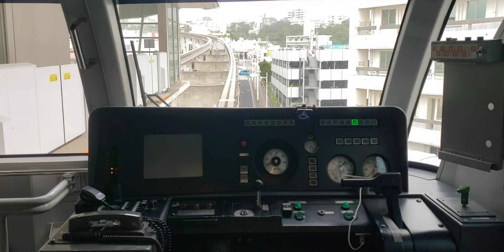Yui Line, Naha, Okinawa, Japan April 14, 2023 2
Rear view of Yuri line car 2 (towards OKA airport)